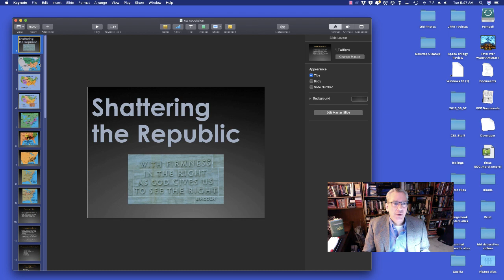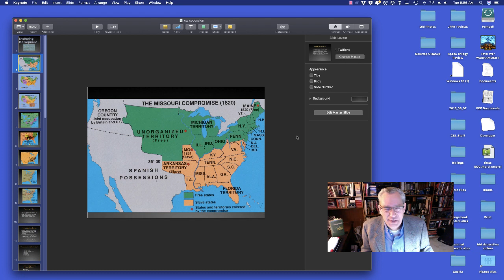American Heritage: John C. Calhoun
A consideration of the political thought of Senator John C. Calhoun, one of the most important thinkers--right or wrong--of the American 19th century.  The five parts of his political theory are:
1. There is (and never was or can be) no state of nature
2. God ordains government
3. Man chooses his own form of constitution
4. A proper constitution must balance sense of the majority (passion) with sense of the community (habit and reason)
5. All communities within a constitution must have the ability to veto those above them.